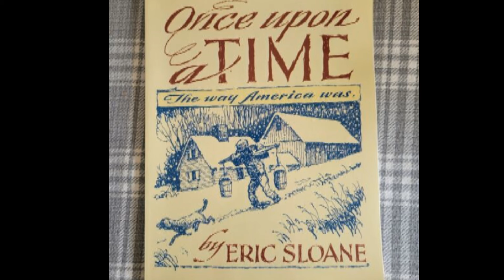Once Upon A Chase Forrest Fenn's True Hidden Ending